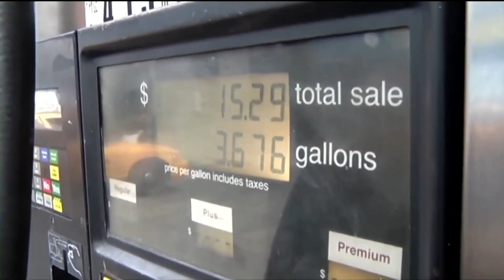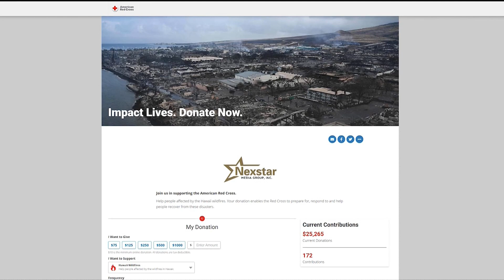Houston Happens - Back-to-school classroom makeover, thrift store shopping for a great cause, and mo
HOUSTON (KIAH) — Houston Happens host Maggie Flecknoe is starting your week off right.